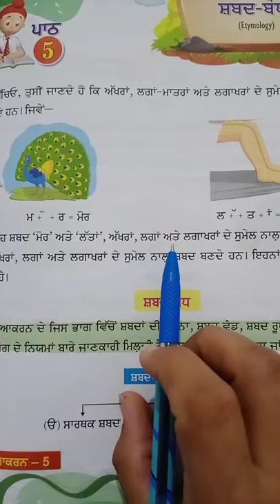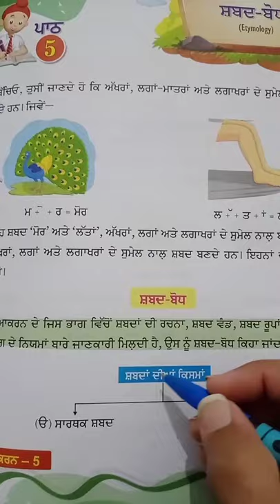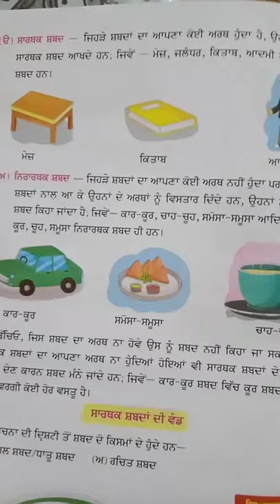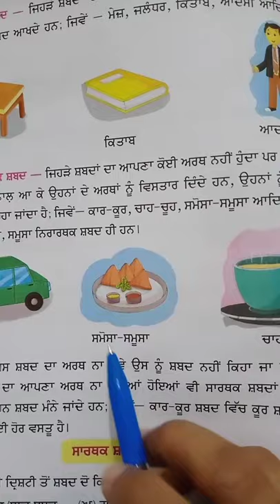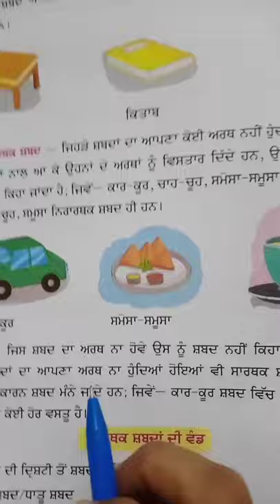Class 5 Punjabi 28-05-2020 Part 1